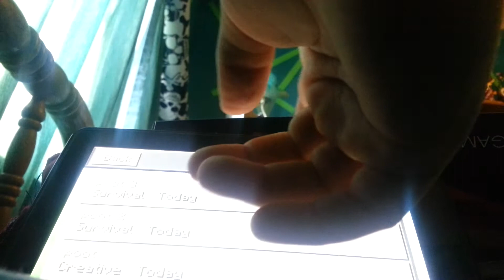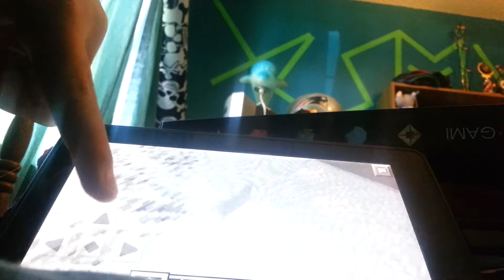Epic minecraft seed (Father's Day special)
So amazing